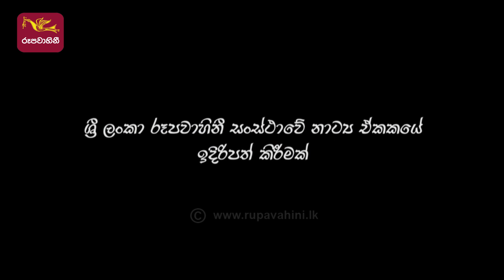Hiru Daruwo | හිරු දරුවෝ | Episode - 14 | Rupavahini TeleDrama